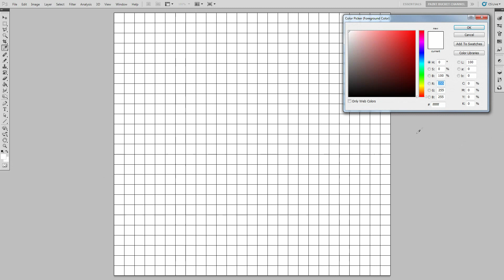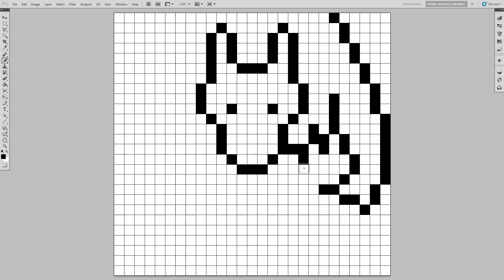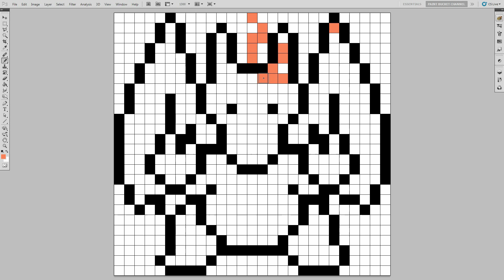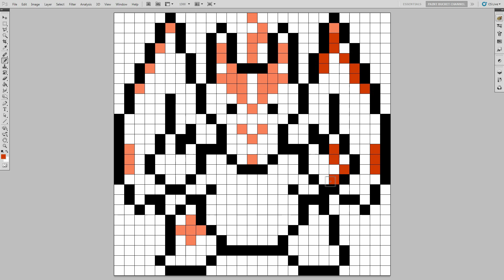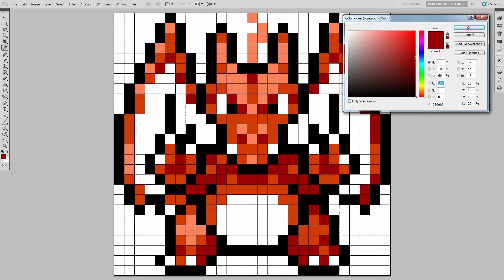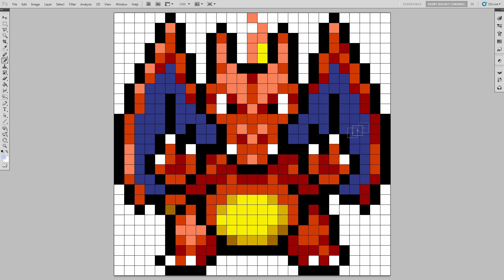How to Draw Charizard - Pokemon Step By Step Drawing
Learn How to Draw Charizard Pixel Art - Pokemon Simple Step By Step Easy Drawing Lesson - Video Game Art 16-Bit Pixel Art Photoshop Grid Drawing Tutorial

Charizard is finally here! Be sure to check out Charmander and Charmeleon if you haven't already! Check out the playlist below for more Pokemon drawings!

Drawing Pixel Art Tutorial #107 - Pokemon - Charizard